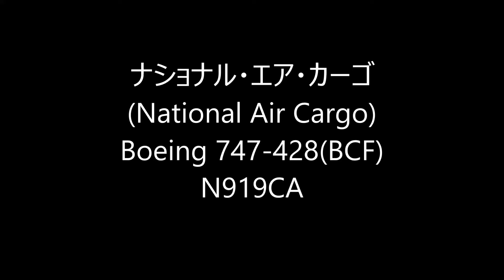☆ナショナル・エア・カーゴ ☆Boeing 747-428(BCF)☆Landing☆Narita RWY34L成田空港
ナショナル・エア・カーゴ
(National Air Cargo)
Boeing 747-428(BCF)
N919CA